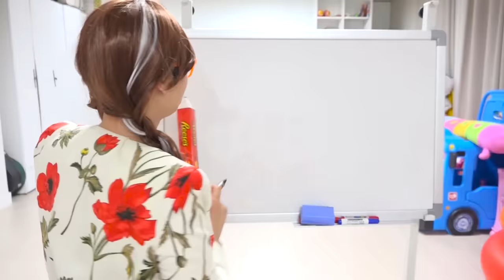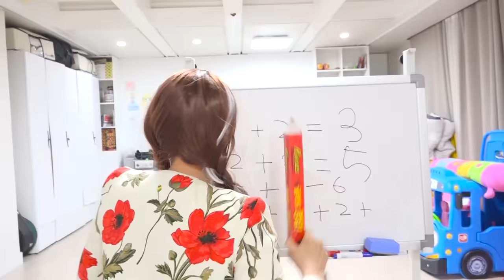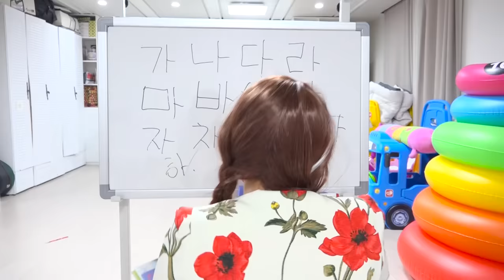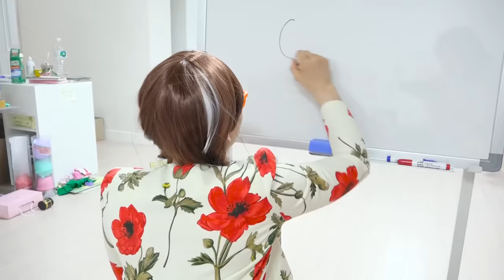Boram bermain dengan Ayah di Supermarket Hide and Seek with Dad